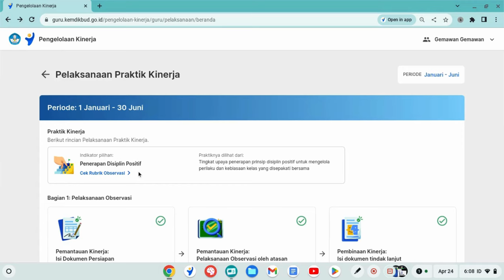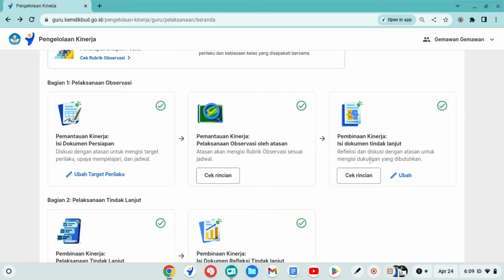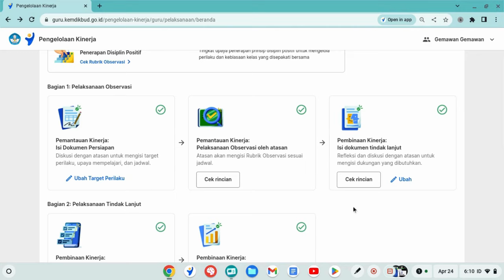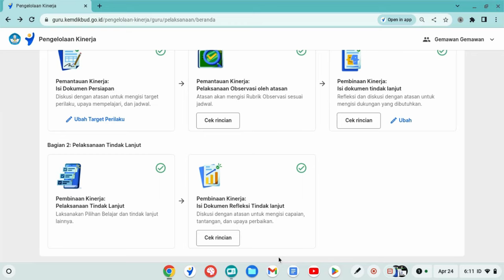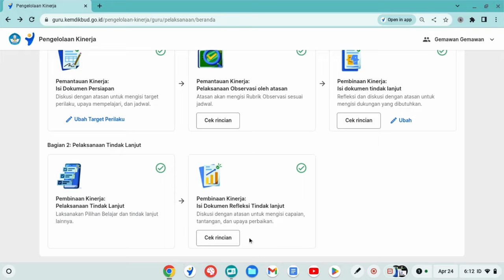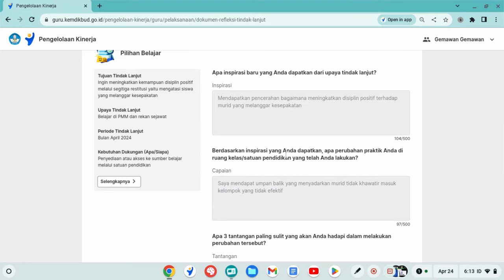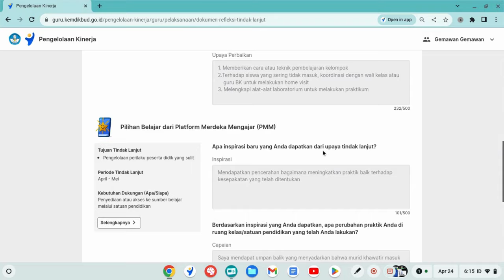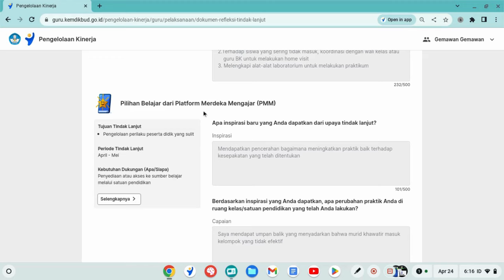PENTING DIKETAHUI GURU, INILAH YANG SEBENARNYA DINILAI OLEH KEPALA SEKOLAH, REFLEKSI TINDAK LANJUT.